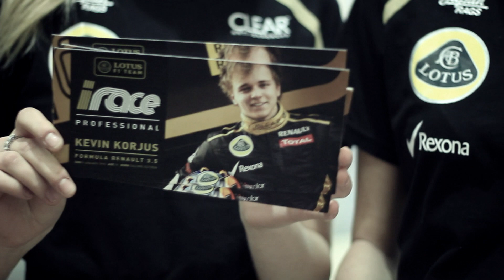Intervjuu: Kevin Korjus (1080p) HD!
Lühikene intervjuu meie F1 lootusega. Vabandage uduse pildi pärast, kaameramees ei
osanud fokuseerida :P